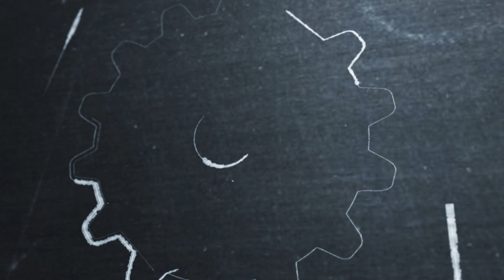Composer Nicholas Britell and the Music of If Beale Street Could Talk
Veteran music writer Jon Burlingame chats with Oscar nominated Composer Nicholas Britell about his recent work on, "If Beale Street Could Talk" and the organic process of collaborating with the director Barry Jenkins on the film’s lush and evocative score.